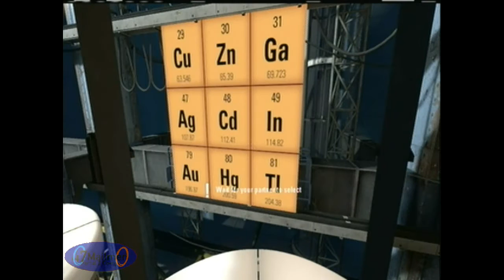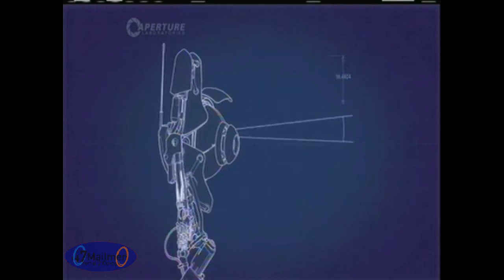Portal 2 Co-op Part 1 ''Thinking with Teamwork''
Anthony and I begin our life-long testing!